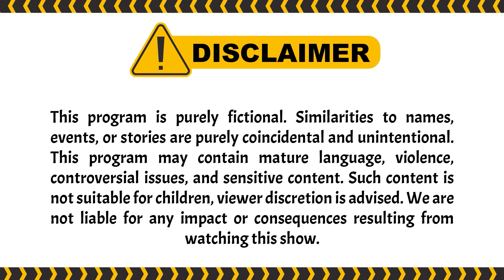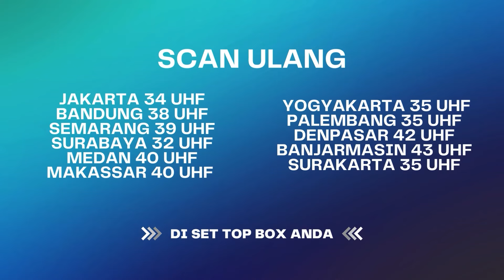Terobsesi Sama Dennis Bikin Viola Kek Syaiton | Bawang Putih Berkulit Merah ANTV Eps 133 (6/10)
000004
004048